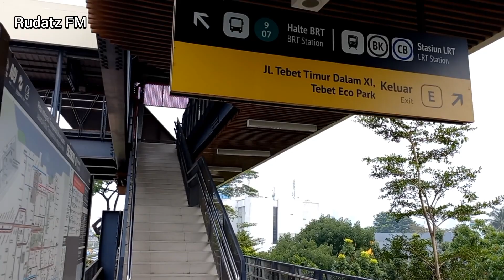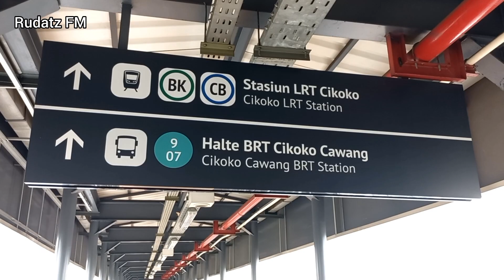Terusss Mundur-Dur❗️Mengintip Trial Run (Lagi) LRT Jabodebek Paska Stop Ujicoba Terbatas.